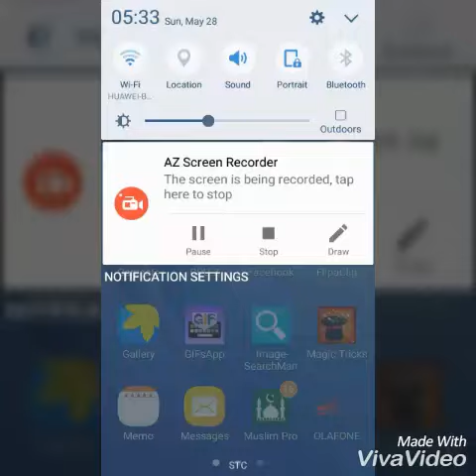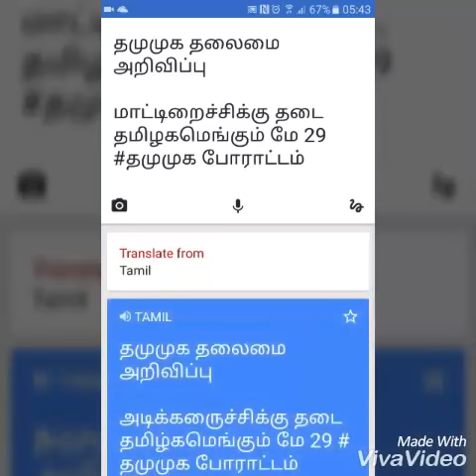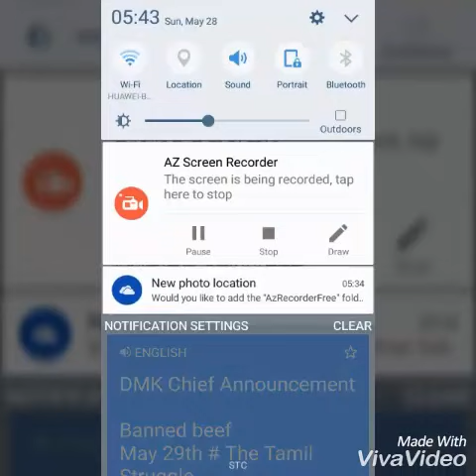Google translate tutorial tamil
Very useful app any language translate in few second